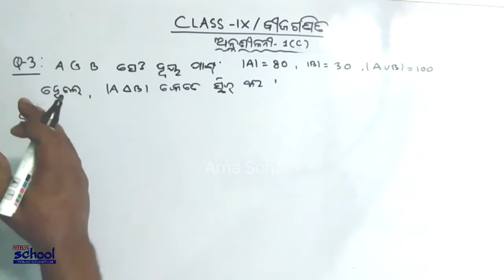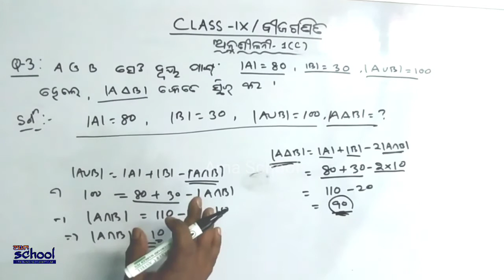Q.no-3 |Anusilani-1.c | Nabama Sreni Set | Odia Medium Class-9 | Algebra | Ama School Class-IX